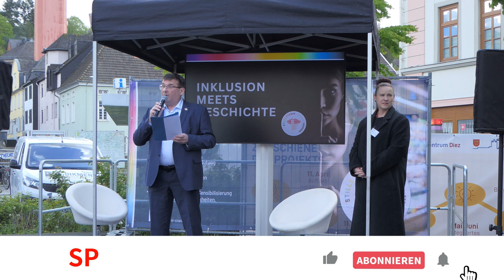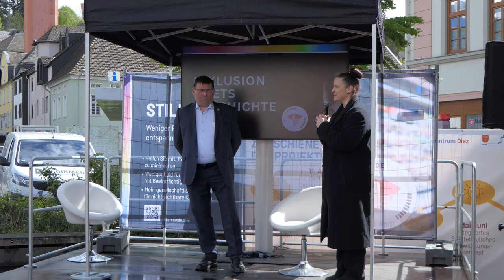Jörg Denninghoff - Matthias Lammert | Inklusion Meets Geschichte | 20.04.2024 | Stille Stunde | Diez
Am 20. April laden wir alle ein, gemeinsam mit uns Diversität zu feiern. Für Menschen mit nicht sichtbaren Behinderungen sind genaue Informationen wichtig. Wir hoffen, ihr findet hier die Informationen, die helfen, sich gut auf die Veranstaltung einzustellen und wir können die Zeit gemeinsam genießen.

🔔 LIZENZ
👉 Dieses Video steht unter einer CreativeCommons Lizenz (cc-by 4.0) mit Namensnennung (SP3CIALEffects) und kann auch gerne von anderen genutzt und weiterverbreitet werden.